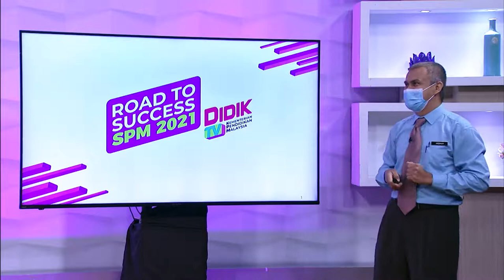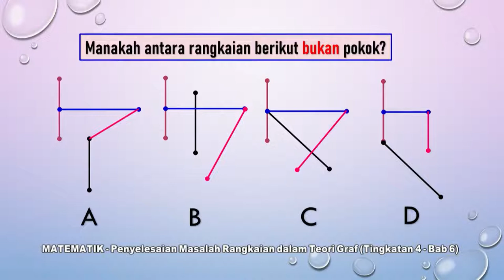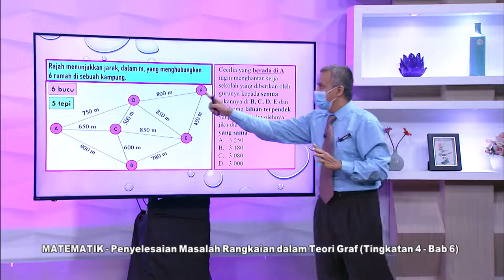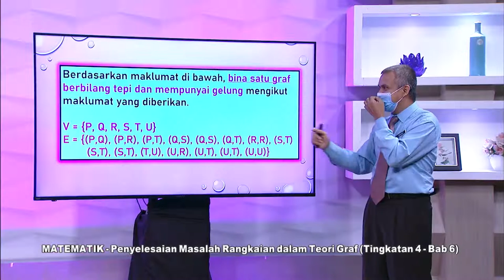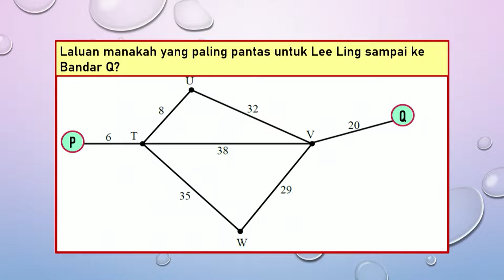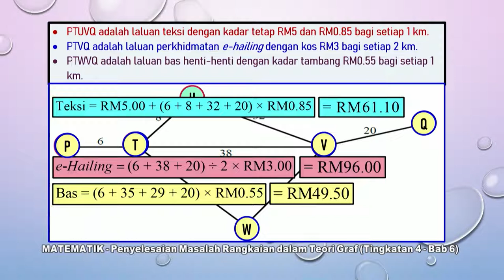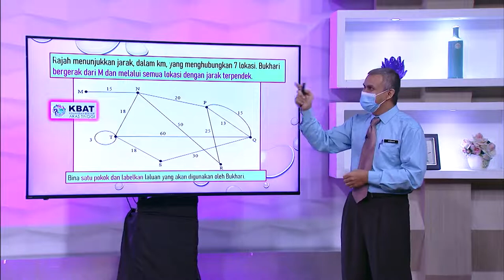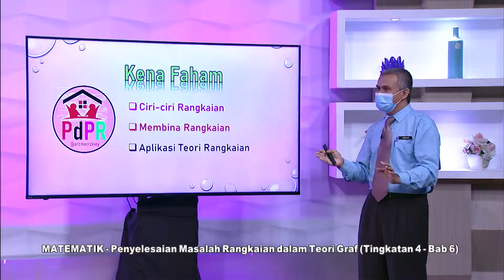DidikTV  Eps 289 RTS Spm 2021 Matematik Penyelesaian Masalah Rangkaian Dalam Teori Graf